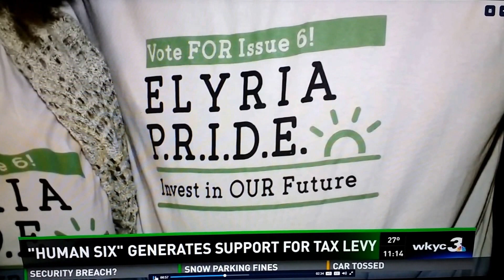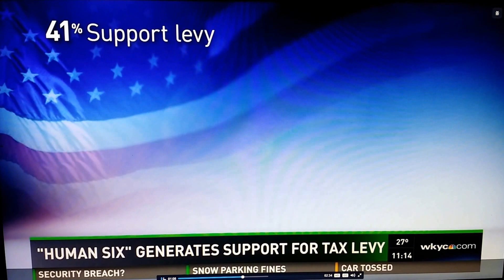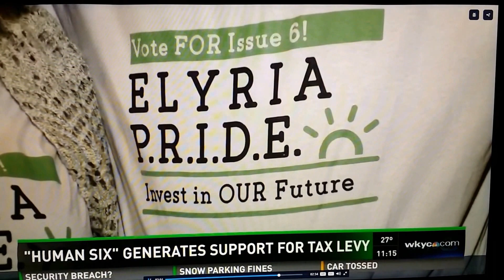Issue 6 P.R.I.D.E. Levy on WKYC Channel 3, Cleveland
WKYC, CH. 3's Hilary Golston covers the Elyrians First Committee's aspirations to help their City and pass the Issue 6 P.R.I.D.E. Levy.